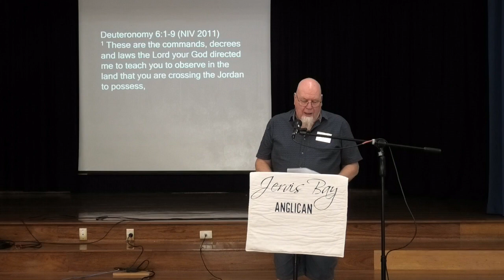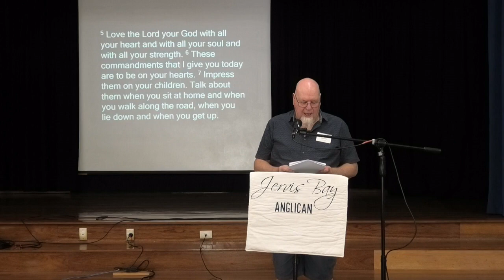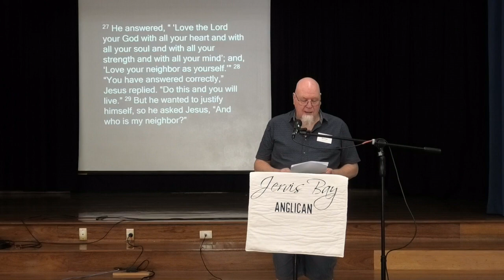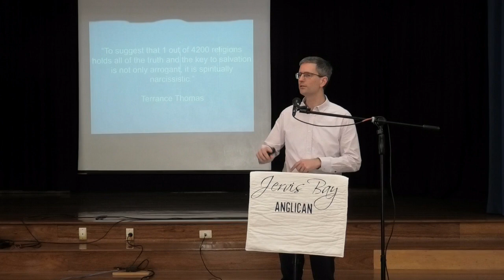Sunday 29th October 2023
Mission Roadmap - Showing
OT: Deuteronomy 6:1-9
NT: Luke 10: 25-37